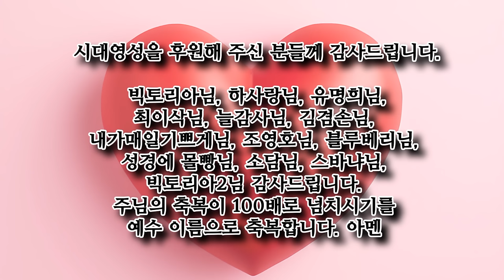천국과 지옥간증, 지옥편, 지귀복전도사님, 말한대로 된다, 마귀는 천국 문 앞까지 따라온다, 생각을지켜라, 지옥의터미널이 있다. 왕따는 안된다. /책신청 아래 설명란 참고요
지귀복목사님 간증책 구입 하시고자 하시는 분들은 신청하세요. 금번 지귀복 목사님과 협력하여 시대영성에서 간증집을 신청하시는 분들에게 보내 드리게 되었습니다. 가격은 아래와 같습니다.
1. 구름 저편에 계신 주님 10,000원  -  (공급가 9.000원)
2. 주님이 흘리신 사랑 10,000원 - (공급가 9.000원)
3. 예수님의 사랑 그 놀라운 사랑 15,000원 - (공급가 13,500원)
4. 하나님의 전신갑주 10,000원 - (공급가 9.000원)

현재까지 총 4권이 출간되었습니다.

택배비는 2권이상 구매시 무료입니다.
1권까지는 택배비 3,000원입니다.(책값을 입금하실 때 택배비도 함께 입금 하셔야 합니다.)
(((입금시에는 공급가로 계산하여 입금하시면 됩니다.)))

입금 계좌
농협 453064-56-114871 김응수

신청 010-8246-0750(문자 신청 부탁드립니다)

꼭 받으시는 분의 성함으로 입금해 주시기를 부탁드립니다.

보내시고 문자로 입금자, 주소, 전화번호를 보내 주시면 책을 보내드리도록 하겠습니다.
예배가 있는 날은 그 다음날 발송됩니다.
예배중에는 문자나 전화 확인이 어렵습니다.
되도록 문자로 꼭 보내주시기를 부탁드립니다.